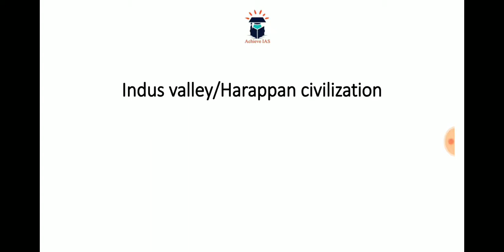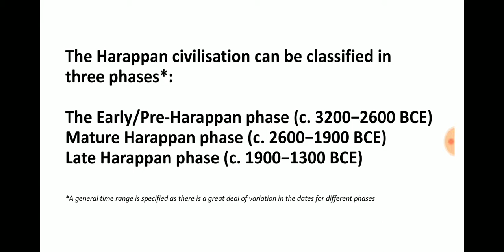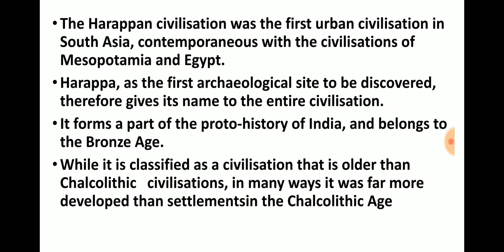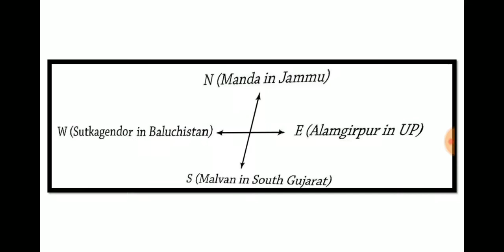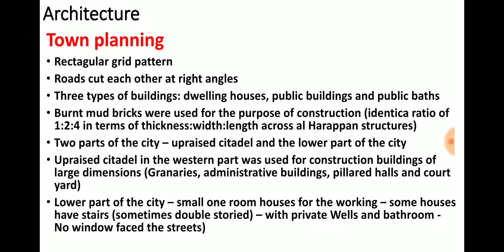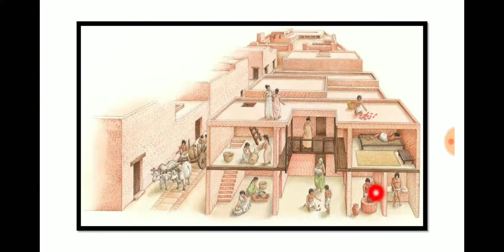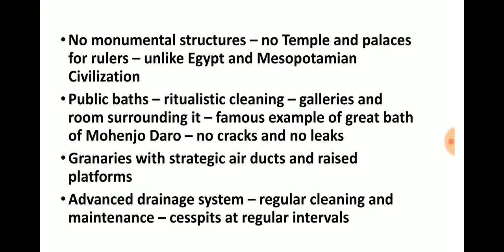The Harrapan Civilization | Ancient History of India • Ep - 6 | Achieve IAS